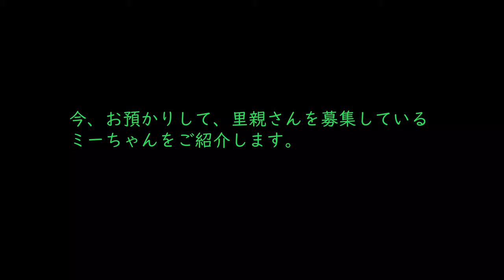ミーちゃん里親さん募集 Recruiting of foster parents of mi-chan cat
ふとしたことで迷いネコを捕獲することになり、そのまま里親さんを募集することになりました。迷いネコ捜索の動画はそのうち編集してからアップしますが、とりあえずは今回捕獲した迷いネコミーちゃんの紹介動画をごらんください。

I've captured a lost cat. And Now, we  are recruiting foster parents. As soon as possible, I'll make the video of caputuring. Please watch the video introducing the cat.

DOVA-SYNDROME  byいまたく　のんびりタイム